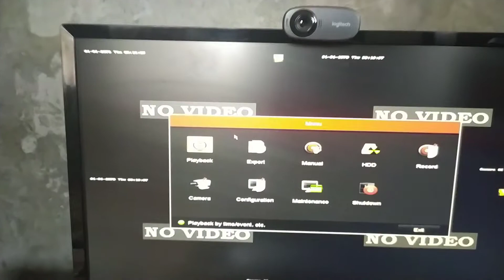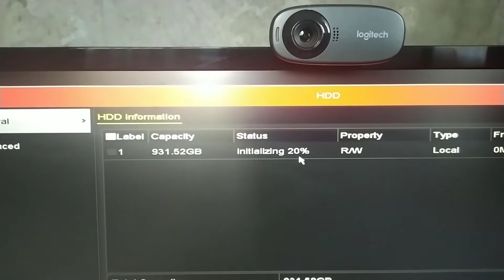How to Format and Initials HDD on Hikvision DVR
This video will show you how to format or initials Hard disk drive on hikvision dvr cctv camera's.

hope you found this video helpfull.